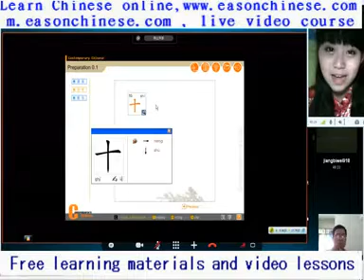1121dogs over bone 1years 10 months